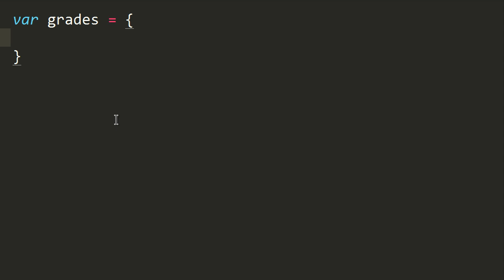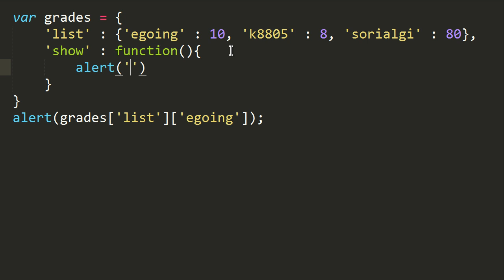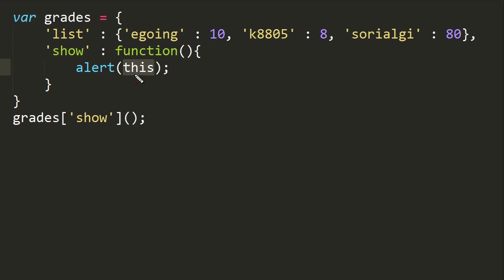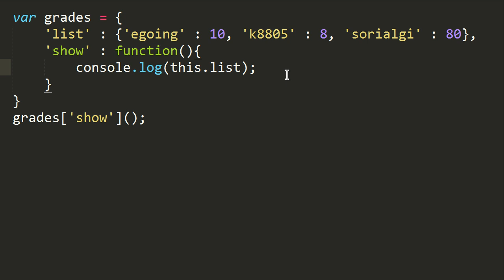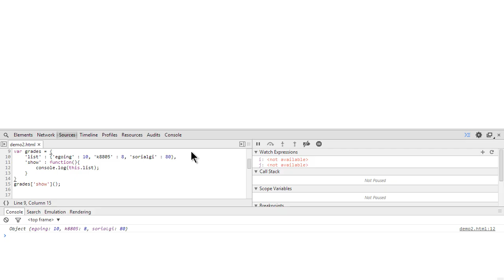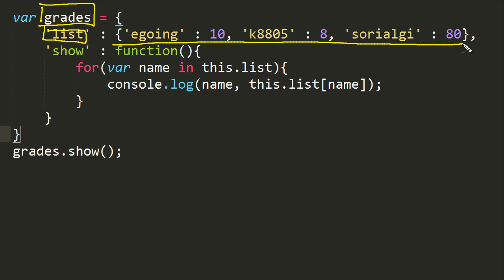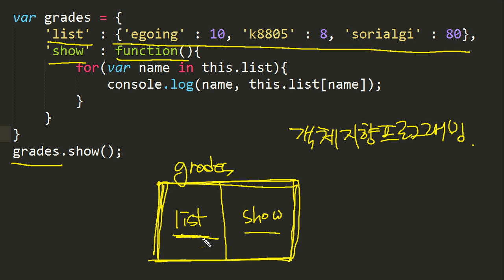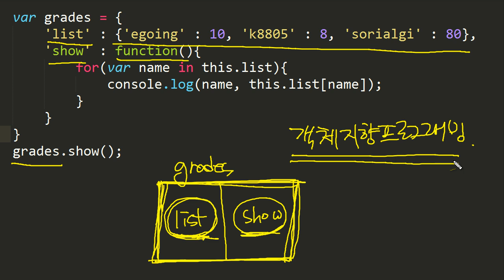JavaScript - 객체 (3/3) : 객체지향 프로그래밍